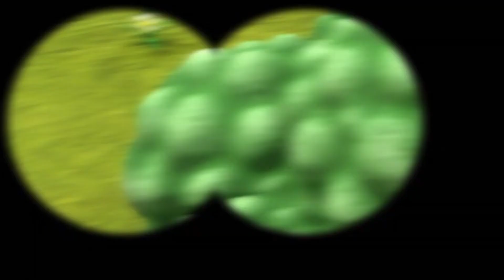Roary the Racing Car en Español | Día de Roary en la Playa | Dibujos Animados | WildBrain